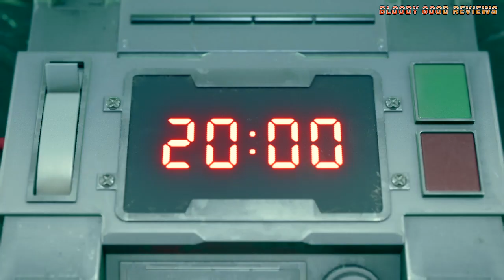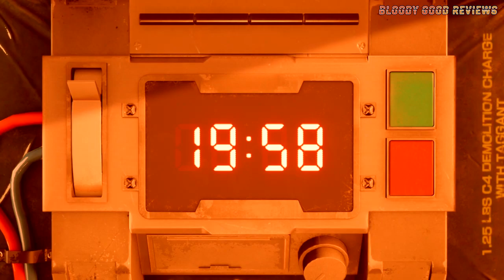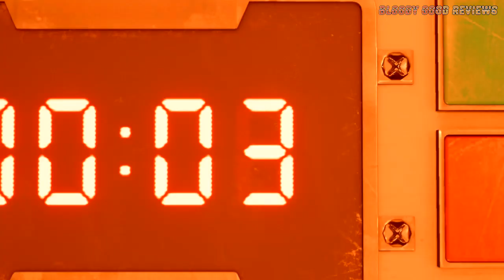FINAL FANTASY VII REMAKE - ARE WE...THE BAD GUYS?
Here's a playthrough of the first two chapters of the game, where Square Enix really knocked it out of the park with the guild-trip. Right after emerging from the bombing run on Mako Engine 1, we see the aftermath and all the people we hurt... (or did we?)

Thank you Square Enix & Day One MPM for providing the code to the game and letting me take a trip through nostalgia-town.